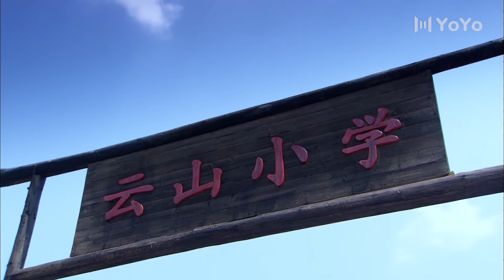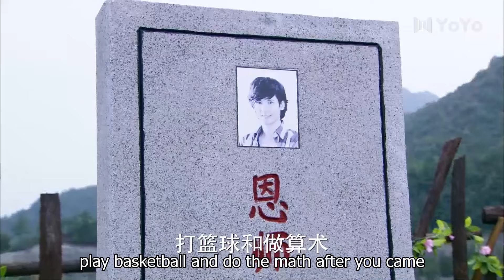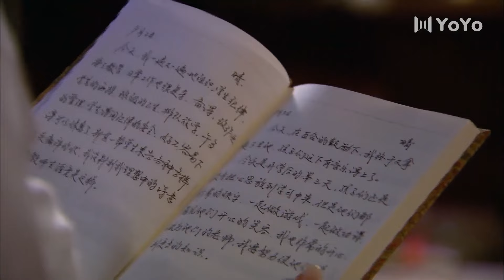ENG【FULL】EP 40 落魄千金 丨愛恨交織 千億家產爭奪戰 揭開豪門背後的真誠情緣